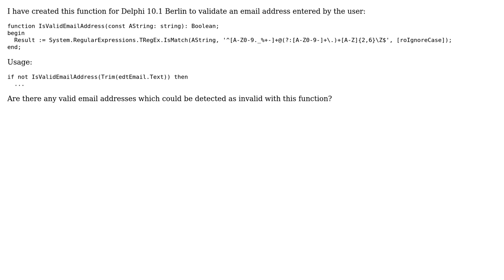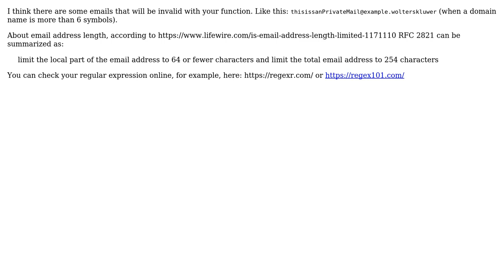IsValidEmailAddress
With thanks & praise to God, and with thanks to the many people who have made this project possible! | Content (except music & images) licensed under CC BY-SA | Music | Images & others | With thanks to user user1580348 user Kate Lobatenko user Graipher and the Stack Exchange Network Trademarks are property of their respective owners. You are responsible for your own actions.